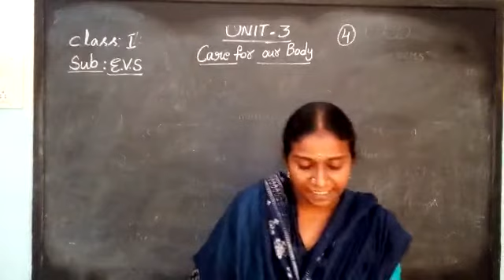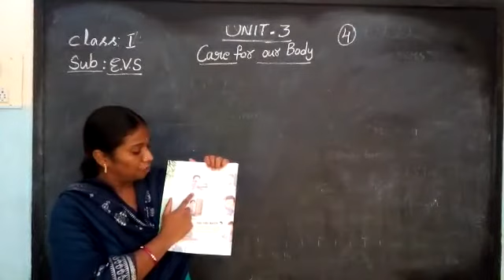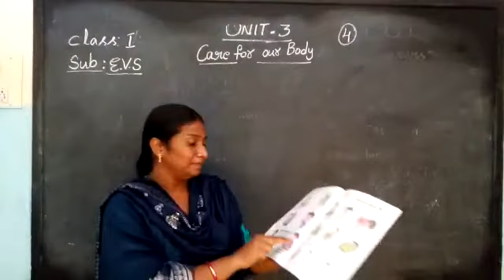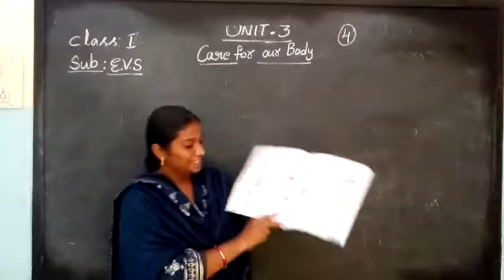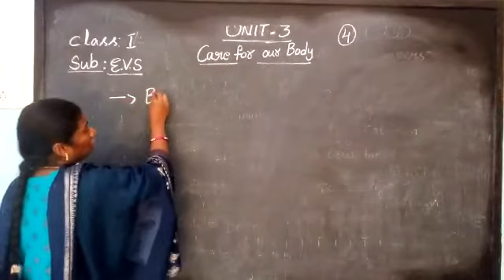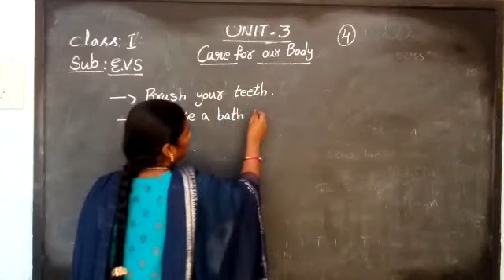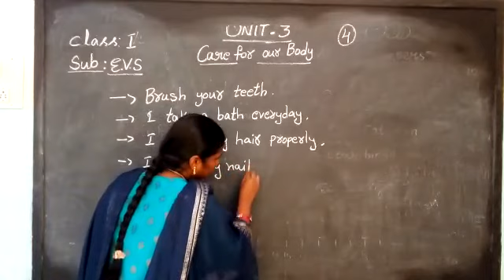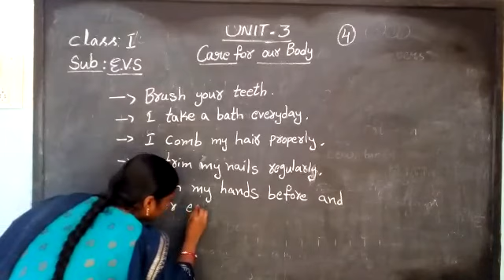EVS Cls 1 Lsn 3 Part 1